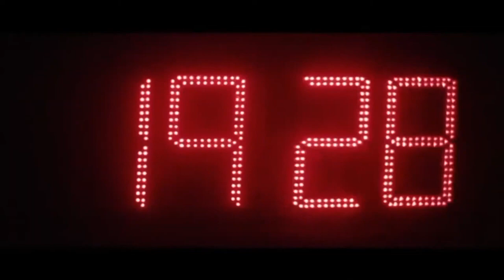Alfredmindstimulus, pass, sport motivational active audio sound music video, shorts.